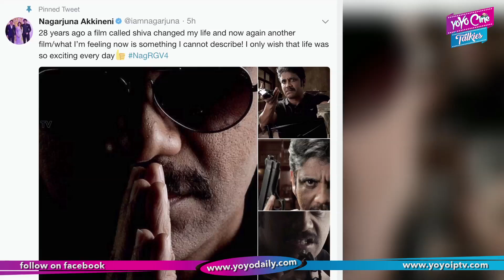Nagarjuna Sensational Comments at Ram Gopal Varma Movie Opening || RGV || YOYO Cine Talkies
Nagarjuna Sensational Comments at Ram Gopal Varma movie opening.